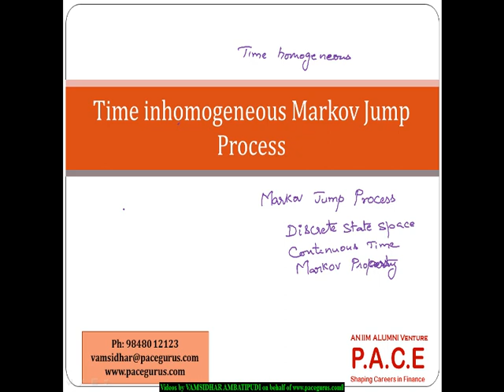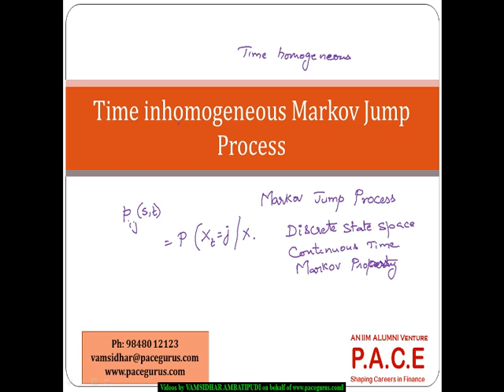Time inhomogeneous Markov Jump Process Concepts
Training on Time inhomogeneous Markov Jump Process Concepts for Ct 4 Models by Vamsidhar Ambatipudi